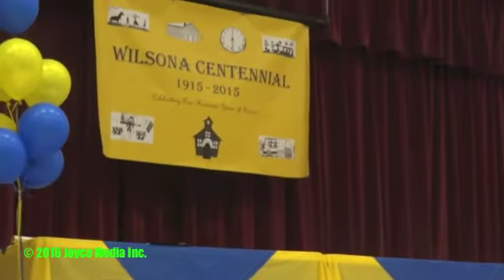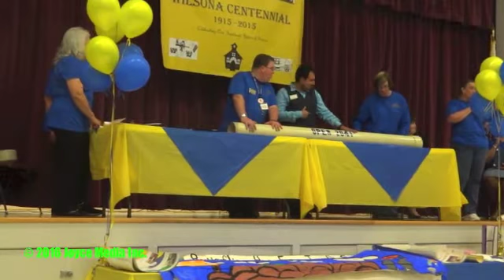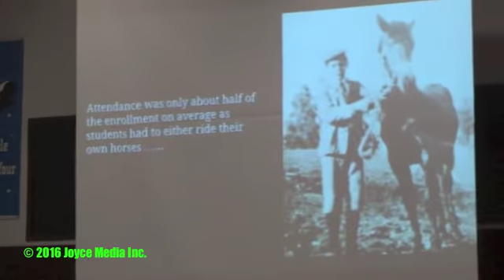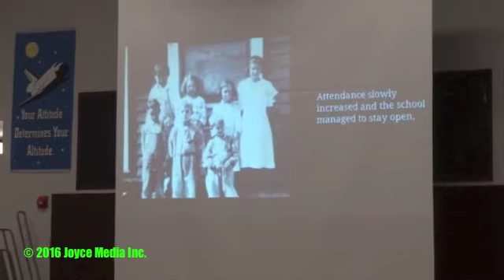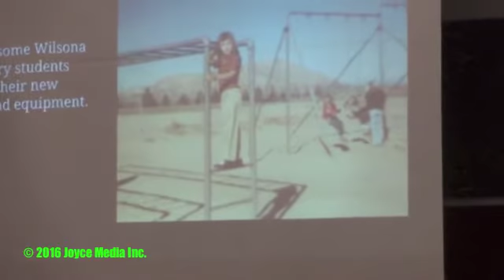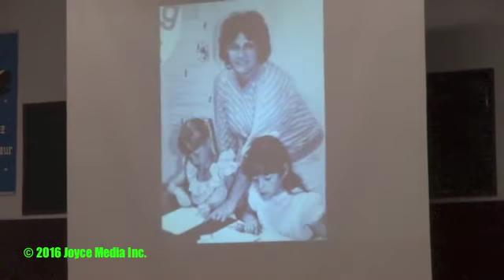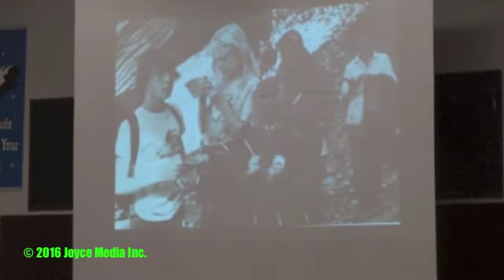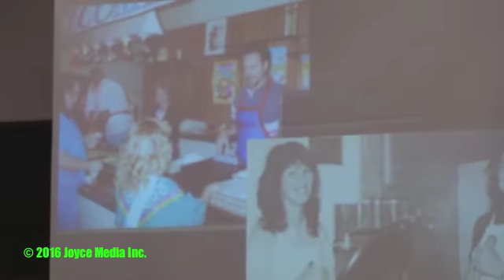20160304 • Wilsona Celebrates 100 Years • 93510 •91390 • 93550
Wilsona School district celebrates 100 years of education

wilsona school district,teri grey,victoria green,lake los angeles,news,enews,acton,agua dulce,time capsule,gina harrell,charlee reasor,shirley harriman,history in the making,centennial,100 years,celebration